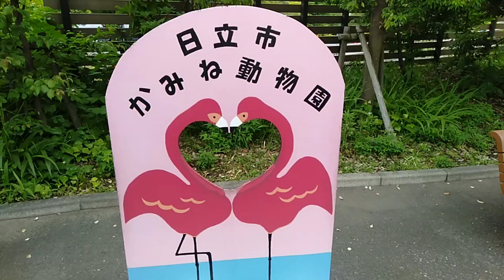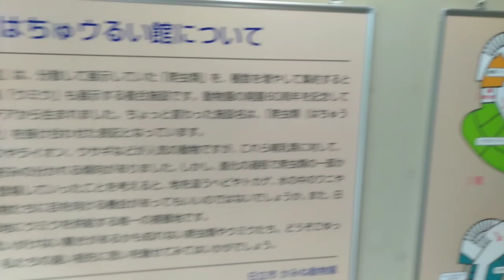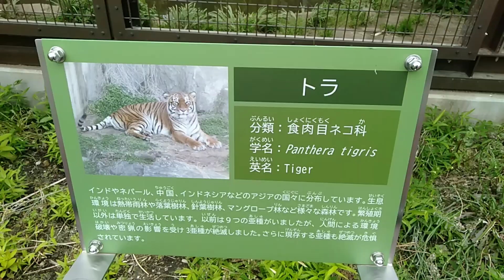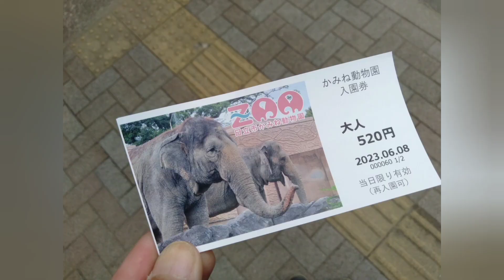【動物園】爬虫類がいっぱい茨城県日立市かみね動物園へ行ってみた。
茨城県日立市かみね動物園さんへ行ってみました！昭和レトロな雰囲気だった園内でしたが、リニューアルして猛獣舎や爬虫類館もできて綺麗になりました。動物も増えて良くなり家族連れやデートにもオススメ